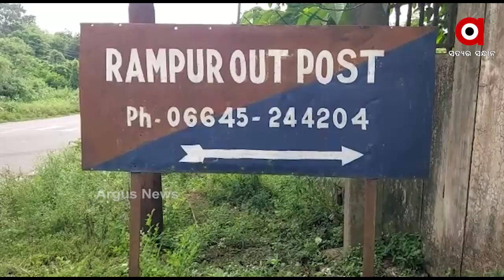ନିଆଁରେ ପୋଡି ଦମ୍ପତ୍ତିଙ୍କ ମୃତ୍ୟୁରେ ନୂଆ ମୋଡ଼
ଝାରସୁଗୁଡ଼ା ବ୍ରଜରାଜନଗରରେ ନିଆଁରେ ପୋଡି ଦମ୍ପତ୍ତିଙ୍କ ମୃତ୍ୟୁ ଘଟଣାରେ ଆସିଛି ନୂଆ ମୋଡ଼ ।  ମୃତଦେହ ପଡିଥିବା ସ୍ଥାନରେ ପଡ଼ିଛି ରକ୍ତ ଛିଟା । ବିଭିନ୍ନ ସ୍ଥାନରେ ପଡିଥିବା ରକ୍ତଛିଟା ଉପରେ ବାଲି ପଡିବା ନେଇ ହେଉଛି ସନ୍ଦେହ